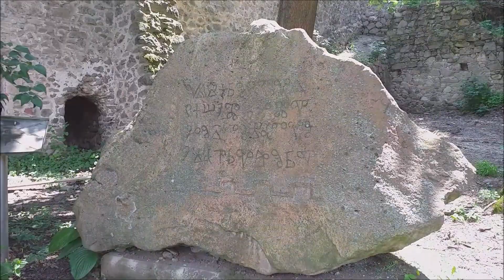Hronský Beňadik - Benediktínsky kláštor s gotickým kostolom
Komplex benediktínskeho kláštora s gotickým kostolom tvorí významnú pamiatku v celoslovenskom kontexte. Kláštor, jeden z najvýznamnejších v stredovekom Uhorsku, bol založený v období okolo roku 1075.